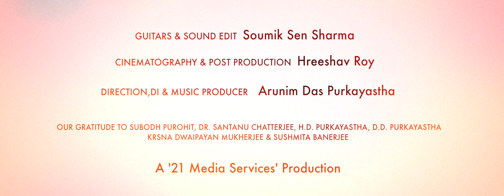Cheri Cheri Lady | Gitanjali Purohit | All Time Hits Cover Song Series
A very popular track by the famous German Duo 'Modern Talking'.

Original Song Credits:
Artist: Modern Talking
Album: Let's Talk About Love
Released: 1985
Producer(s): Dieter Bohlen
Songwriter(s): Dieter Bohlen

Cover Production Credits:
Vocals:Gitanjali Purohit
Guitars & Sound Edit : Soumik Sen Sharma
Cinematography & Post Production: Hreeshav Roy
Direction,DI & Music Producer : Arunim Das Purkayastha

Our Gratitude to Subodh Purohit, Dr. Santanu Chatterjee, H.D.Purkayastha, D.D. Purkayastha, Krsna Dwaipayan Mukherjee, & Sushmita Banerjee.

Audio Produced, Mixed & Mastered at 21 Media Services